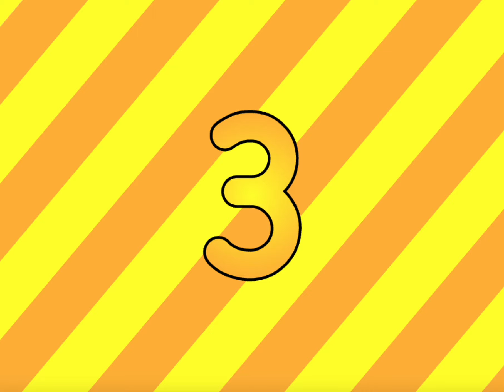Day of school 2023-2024: day 3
3/179 finished

Credit To Ykw.